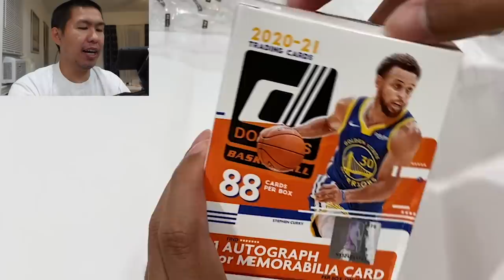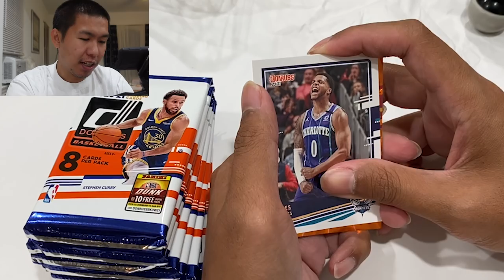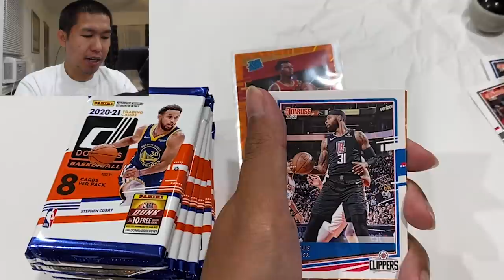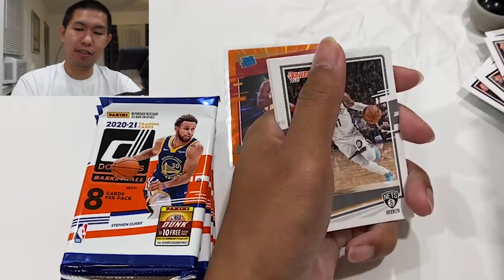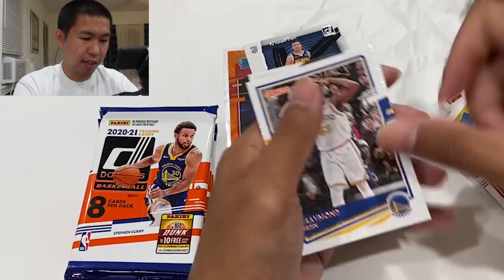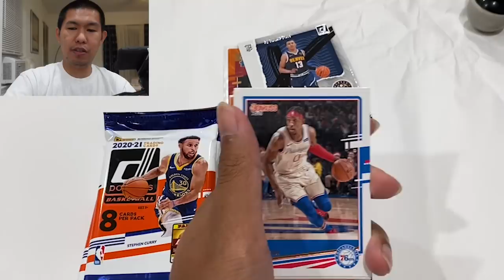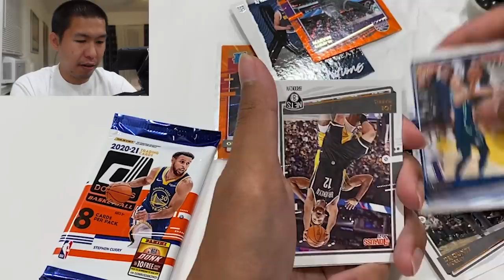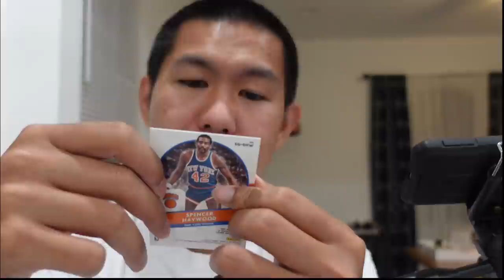Box Break Donruss Blaster Box - Hancur Banget ini Kartunya! 😅😭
Box break for a Donruss Blaster Box.